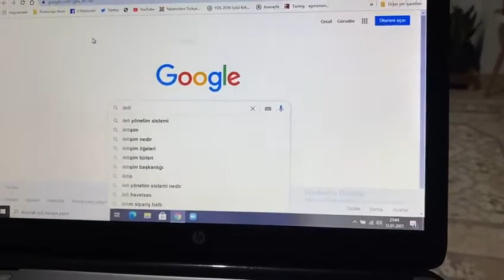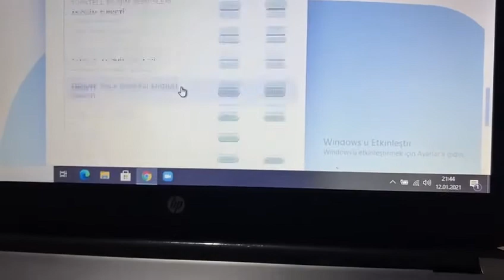İstemediğimiz bildirim mesajlarından ve aramalardan nasıl kurtuluruz?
Bankalardan veya herhangi bir kampanyalardan haberdar edilmek için bir çok firma tarafından aranıyor veya sms ler alıyoruz. Bu sıkıntılı durumdan nasıl kurtuluruz cevabı videoda